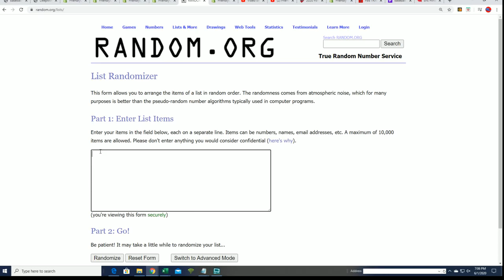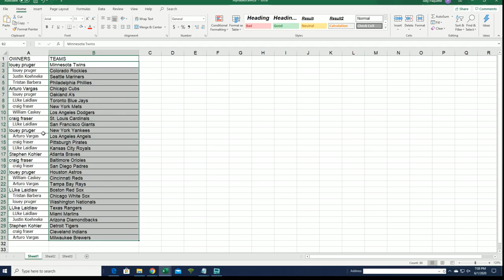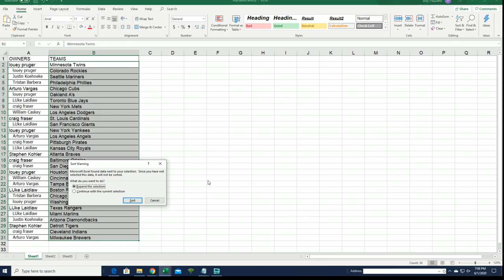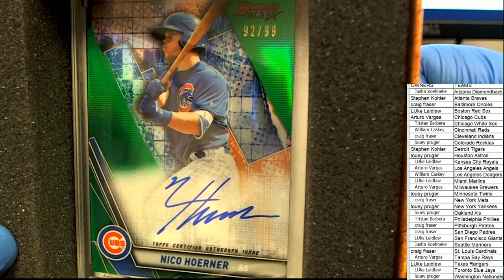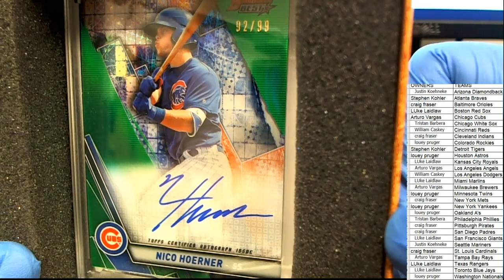2020 Hit Parade Baseball Limited Edition Series 12 ID HPLIMITEDBBSER12107